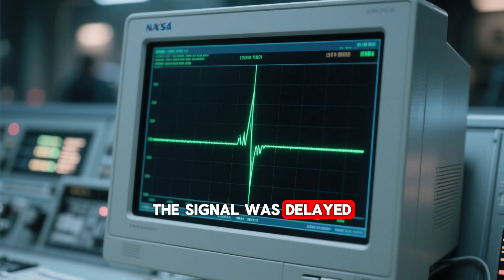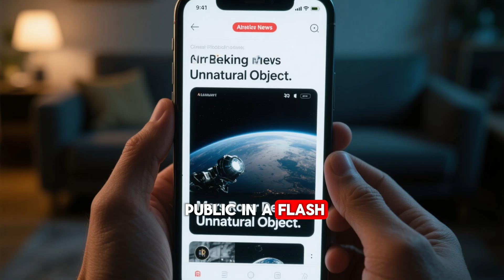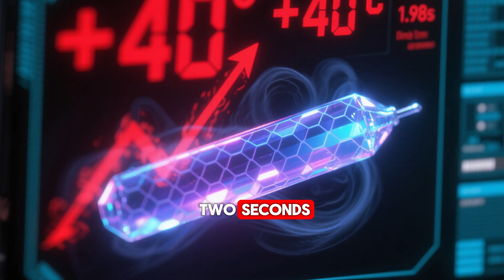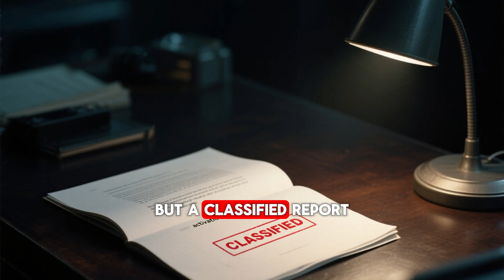First Close Image of 3I/ATLAS Captured by Mars Rover Reveals Something WORRYING "IT'S Not A Comet"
The Mars Rover has just captured the first close-up image of the mysterious interstellar object 3I/ATLAS, and what NASA scientists discovered is truly shocking. This is not just a comet—its structure and movement defy everything we know about natural celestial bodies. Could it be alien technology? Or something far more advanced lurking in our solar system?

In this video, we explore the latest NASA data, expert analyses, and Michio Kaku’s scientific insight into the strange origins of 3I/ATLAS. Join us as we uncover the truth behind this interstellar mystery and discuss why scientists are becoming increasingly worried about what they’ve found.

🚀 Watch till the end for jaw-dropping details from astrophysicists and real-time updates from NASA’s Mars mission.

🔭 Topics Covered:

First images of 3I/ATLAS from Mars Rover

NASA’s shocking findings and data analysis

Michio Kaku and Avi Loeb’s theories

Alien probe or artificial object possibilities

What this means for humanity and space exploration